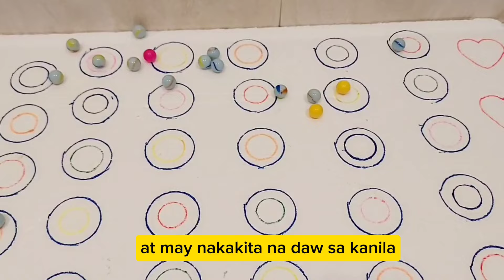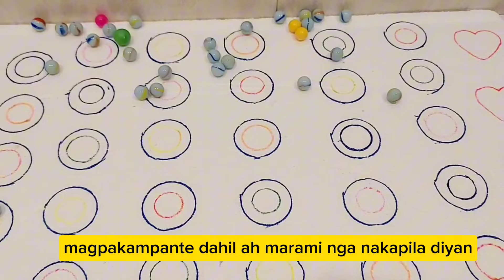KATHDEN LATEST UPDATE | ALDEN RICHARDS TULOY TULOY ANG PAGBIBIGAY NG PAGKAIN AT BULAKLAK KAY KATHRYN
ALDEN RICHARDS TULOY TULOY ANG PAGBIBIGAY NG PAGKAIN AT BULAKLAK KAY KATHRYN